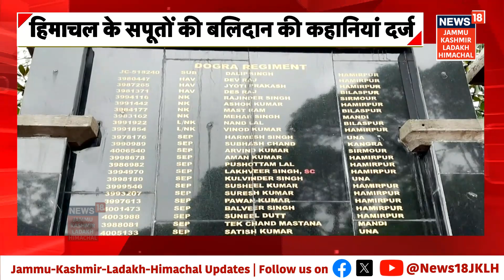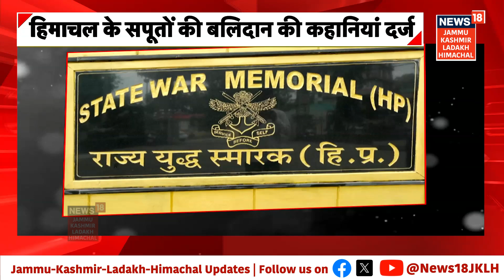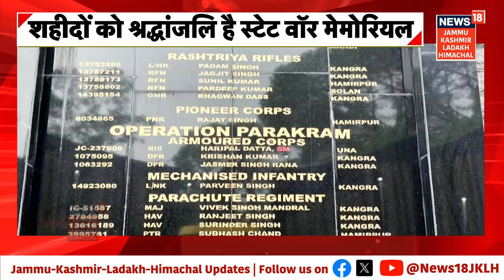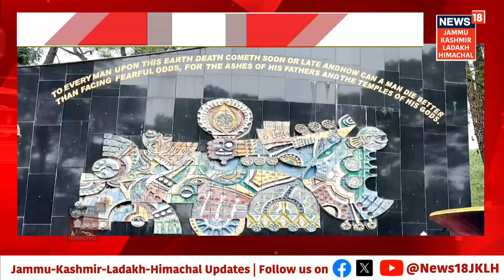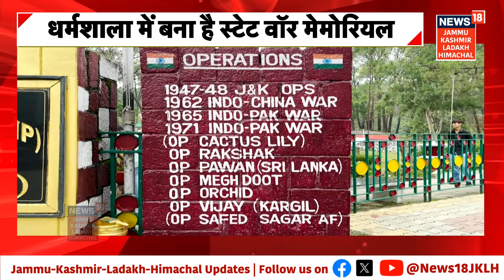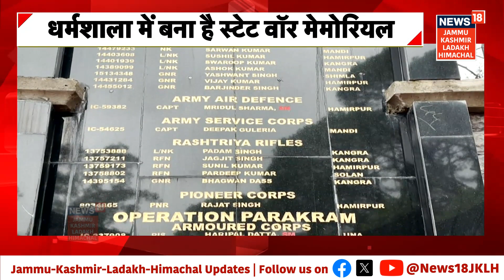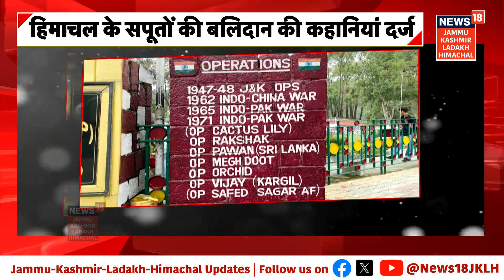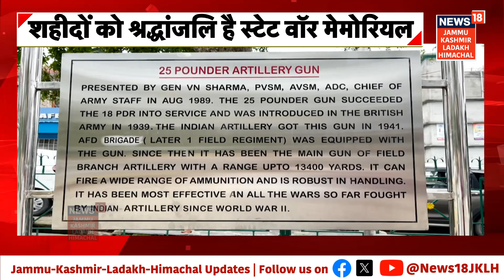सर्वोच्च बलिदान को सबसे बड़ा सम्मान, देश मना रहा Kargil Vijay Diwas | Indian Army | Hindi News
country is celebrating the 25th anniversary of Kargil Vijay Diwas today. During this, Prime Minister Narendra Modi reached Drass in Kargil and paid tribute to the brave soldiers who were martyred in this war. PM Modi will also visit the Kargil War Memorial today.

देश आज कारगिल विजय दिवस की 25वीं वर्षगांठ मना रहा है. इस दौरान प्रधानमंत्री नरेंद्र मोदी ने कारगिल के द्रास पहुंचकर इस जंग में शहीद होने वाले वीर जवानों को श्रद्धांजलि दी. पीएम मोदी आज ही कारगिल वॉर मेमोरियल का भी दौरा करेंगे.